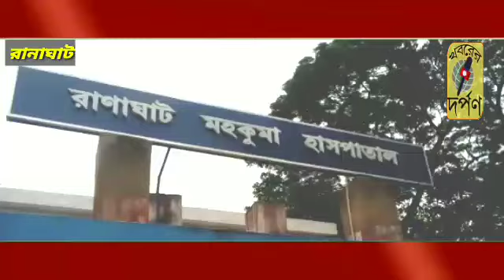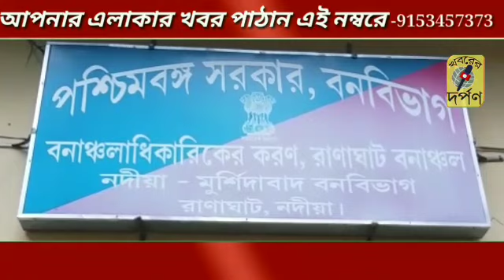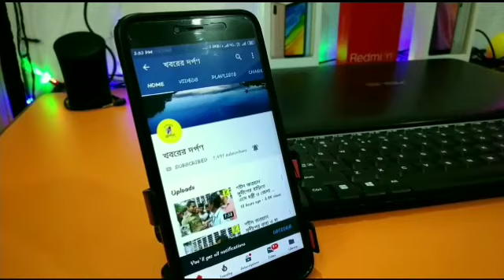হনুমানের আঁচড়ে আহত ৫ , আতঙ্কে গৃহবন্দী নদিয়ার রানাঘাটের গোটা একটি গ্রাম। বিশদ জানতে ভিডিও দেখুন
এবার হনুমান আতঙ্কে গৃহবন্দী গোটা গ্রাম। নখ দিয়ে আঁচড়ে মাংস তুলে নিল মহিলাসহ 5 জনের।ঘটনাটি ঘটেছে নদীয়া রানাঘাট থানার হবিবপুরের তারাপুর গ্রাম পঞ্চায়েতের সুরেশ নগর গ্রামে। সূত্রের খবর, মঙ্গলবার সকালে 15 টি হনুমান গোটা গ্রাম জুড়ে ঘুরে বেড়ায়।বাড়ির ছাদ সহ রাস্তায় মানুষ দেখলেই আক্রমণ করতে থাকে তারা। প্রায় পরপর পাঁচজনকে আক্রমণ করে হনুমান গুলি। দেওর অনেকাংশ থেকে মাংস তুলে নেয় তারা। তাদেরকে স্থানীয়রা উদ্ধার করে তড়িঘড়ি রানাঘাট হাসপাতালে নিয়ে আসে। এই ঘটনার পর আতঙ্কিত হয়ে পড়ে গোটা গ্রামের মানুষ। তারা কার্যত দরজা জানালা বন্ধ করে ঘরের ভেতর বসে থাকে হনুমানের ভয়ে। ঘটনার পরিপ্রেক্ষিতে তারাপুর গ্রাম পঞ্চায়েতের প্রধান জানান, আমি নিজেও আতঙ্কিত। ঘটনার বিবরণ বনদপ্তরের কাছে দেওয়া হলে তারা এই মুহূর্তে কোনো ব্যবস্থা নিতে পারবে না বলে জানিয়েছেন। বনক দপ্তর থেকে বলা হয়, আপনারা নিজেরাই সঙ্ঘবদ্ধ হয়ে হনুমান গুলো কে তাড়িয়ে দিতে। কিন্তু এই সিদ্ধান্ত মানতে পারেননি প্রধান শহর এলাকার মানুষজন। তাই স্থানীয়রা মনে করছে এভাবে আতঙ্কিত হয়ে থাকতে হবে তাদের।যদি না প্রশাসনের তরফ থেকে তড়িঘড়ি কোন ব্যবস্থা নেওয়া হয়।